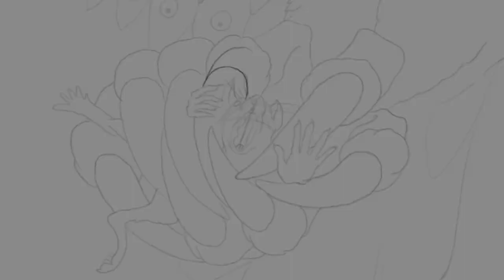Hunter and prey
This piece is quite dear to me. At the time I was starting my mental health journey. I had just come to terms with the idea that something wasn’t right and decided to get some help. When I started this piece I was sitting at the tables of a closed food court waiting for my wife to finish her workday, there was next to nobody in the mall at the time and most shops were closed, it seemed like the perfect time to start a painting.

I had really wanted to try to get the feeling of anxiety onto the canvas (procreate) but I didn’t want people to be the main subject. I felt that the animal kingdom has the rawest emotions, highs and lows seem so much greater through the eyes of animals, and as for anxiety, there would be no greater feeling of anxiety as when prey is being hunted.

So with this in mind I played with some ideas, a gazelle and a lion, a wolf and a rabbit, a cat and a bird, but none of these had the feel I was looking for. Eventually I had it, picture a nighttime scene with a rodent in a field minding his own business, doing his rodent thing. There is a thick fog covering the landscape and the rodent feels almost safe. But hovering above is the talons of an owl. This owl has chosen its prey and is watching for the ideal moment to strike.

The rodent notices his choice of prey, a small seed fallen from a tree, so he steps out from the safety of the shrubbery. At that moment the owl dives down with talons at the ready. By luck alone the rodent slipped into a ditch and the owl misses by millimeters, and the chase begins.
The rodent instinctively turns to make a dash back to the shrubbery but the owl is in between him and safety. At this moment the owl has climbed back to its feet and has used its massive wings to lift back into the air, preparing for another strike. So the rodent turns and runs in the opposite direction, there is nothing to protect him from this owl anywhere in sight but the rodent has to try, he begins to weave back and forth through blades of grass, trying desperately to find anything as coverage, a hole, a fallen branch, anything.

At this moment the wings for the owl breaks through the thick fog, and with surgical precision it reaches out with razor sharp talons, the rodent leaps over a pebble and in that moment the owls talons close like a steel trap around the body of the rodent.

This exact moment was what I aimed to capture.

If you have gotten this far into the description, I want to thank you. Producing art is a great passion of mine but rarely do I get to explain my thought processes I have while making them. I’ll glad I could share it with you.